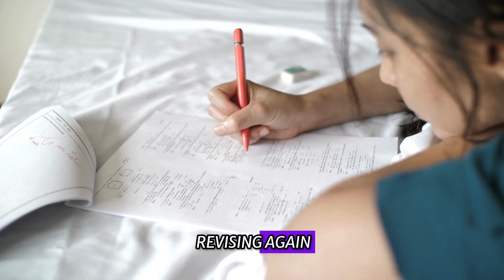' PASSMEDICINE PEARL & MADBOX COURSE | GUIDE TO KEYWORDS & PINPOINT DIAGNOSIS ' - Dr Nazia (BD)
RESOURCES:

MRCP (UK) PART 1 EXAM: PASSMEDICINE QBANK, STEP UP TO MRCP (EL MAGRABY), PASTEST & DR AHAD'S COURSES (PAST PAPERS COURSE, PASSMEDICINE PEARL COURSE, MADBOX COURSE & RCP SAMPLE QUESTION)

'' DR AHAD'S PASSMEDICINE PEARL & MADBOX COURSES WERE VERY VERY HELPFUL TO ME ''

'' DR AHAD GUIDANCE, EXPERTISE & SUPPORT HAVE BEEN INSTRUMENTAL ''

'' PASSMEDICINE PEARL & MADBOX COURSES ARE ARRANGED IN SUCH A WAY IT WILL HELP YOU TO REACH PINPOINT DIAGNOSIS ''

'' DR AHAD'S KEYWORDS HELPED ME TO FIND THE ANSWERS IMMEDIATELY DURING MY EXAM ''

HOW TO PREPARE FOR MRCP PART 1 EXAM

STRATEGY TO PASS MRCP EXAM

DR NAZIA SHEFA SRISHTEE (BANGLADESH)

Successful candidates of " MRCP SYNDROME "

Passed MRCP (UK) PART 1 (2024/01)

MRCP (UK) EXAM
MRCP (IRELAND) EXAM

MRCP Exam - Secret Tips & Tricks
How To Pass The MRCP Part 1 Exam in the First Attempt
How To Pass The MRCP Part 2 Exam in the First Attempt
MRCP (UK) PART 1 EXAM
MRCP (IRELAND) PART 1 EXAM
MRCP (UK) PART 2 EXAM
MRCP (IRELAND) PART 2 EXAM

WHETHER YOU'RE A FIRST-TIME TEST TAKER OR SEEKING TO ENHANCE YOUR APPROACH, THIS VIDEO IS PACKED WITH EXPERT ADVICE TO HELP YOU EXCEL THE TOUGHEST POST-GRADUATION EXAMINATION IN THE BEST POSSIBLE MANNER.

DON'T MISS OUT ON THIS OPPORTUNITY TO GAIN AN EDGE IN YOUR EXAM PREPARATION.

WATCH NOW AND EQUIP YOURSELF WITH THE KNOWLEDGE AND STRATEGIES NEEDED FOR A STELLAR PERFORMANCE IN THE MRCP PART 1 EXAM